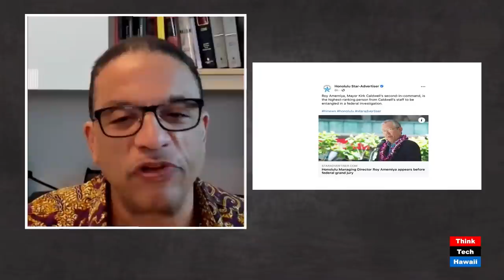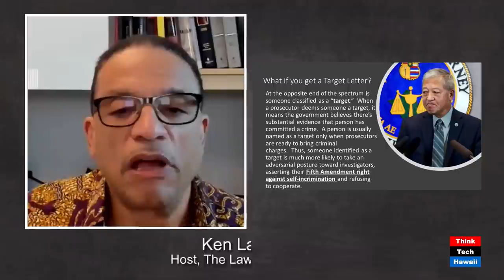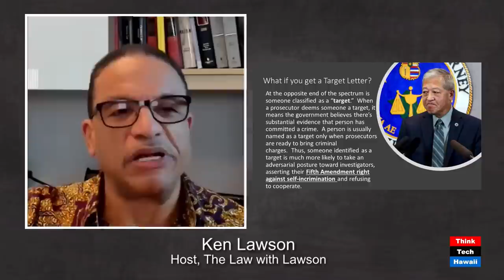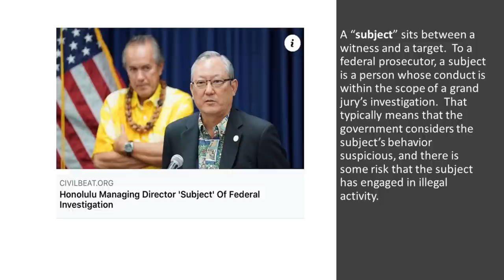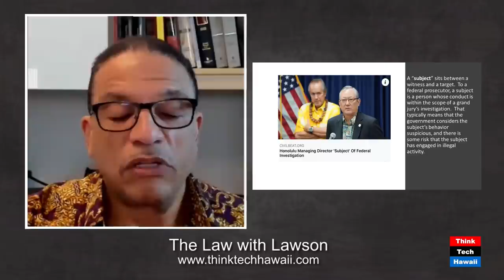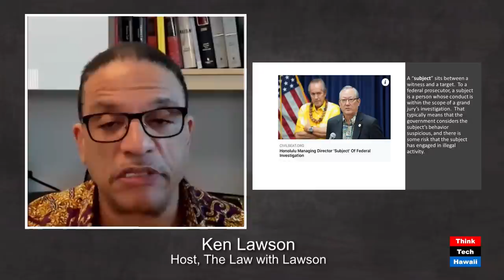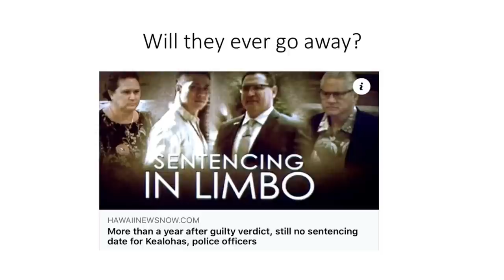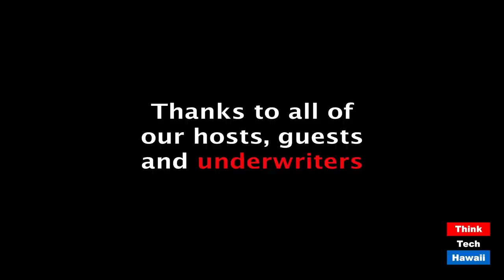Amemiya - Subject of Federal Investigation (The Law With Lawson)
Feds Investigate.  The host for this episode is Ken Lawson.

Learning federal law and how it works with corruption.